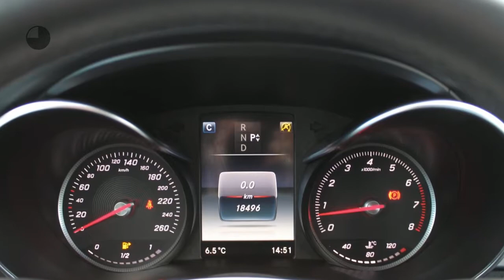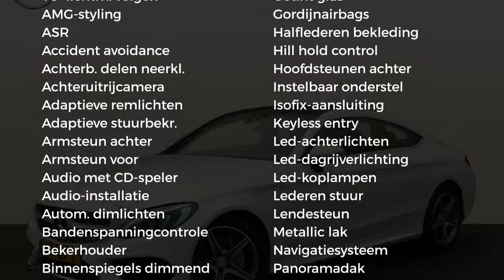Mercedes-Benz C-Klasse C 200 Coupé Ambition AMG Automaat